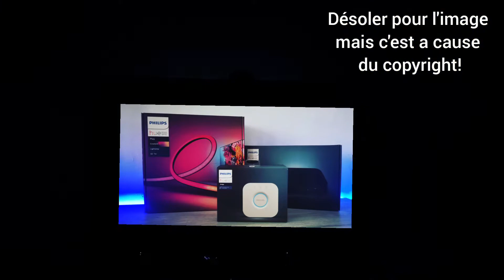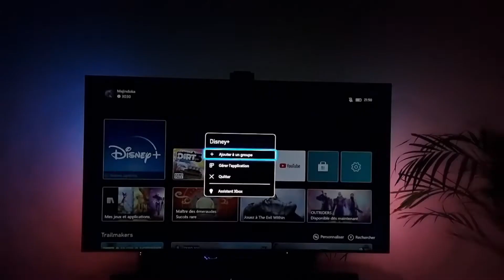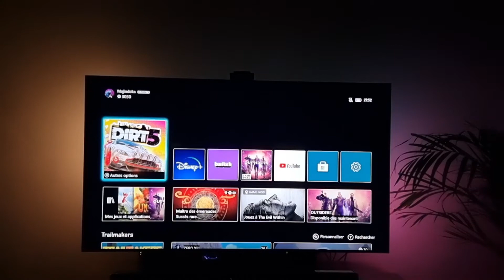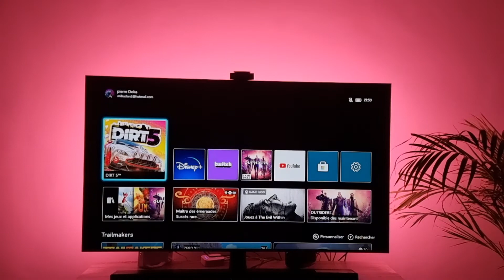Philips Hue Gradient Lightstrip et HDMI Sync Box un ambilight sur ma TV Samsung mon avis !! (démo)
Salut j'espère que vous allez bien et que cette fichue période ne vous plombe  pas le moral.
Aujourd'hui je vous présente les Philips Hue gradient lightstrip et hdmi sync box. je vous ai mis des extrait de films et une intro de jeux.

Cependant a cause des copyright j'ai du caché l'image et couper le son .

Qu'est ce que ca vaux? Qu'est ce que ca donne? Suis-je convaincu? je vous dis cela dans la vidéo .

Mon matériel TV:

Barre sound
Alternative barre sound
Gradient lightstrip
HDMI Sync Box
bridge (pont)
pour compléter le kit philips le lien juste en dessous
philips lighting hue play

Cable 8k
Cable usb

Xbox séries s